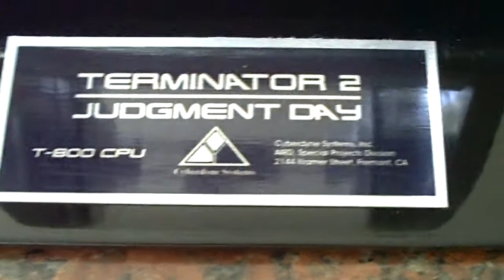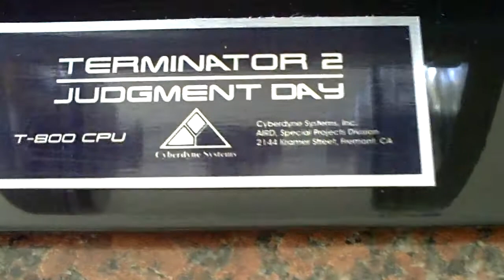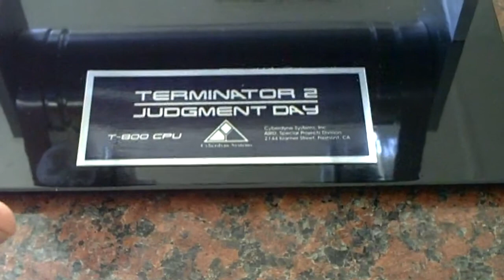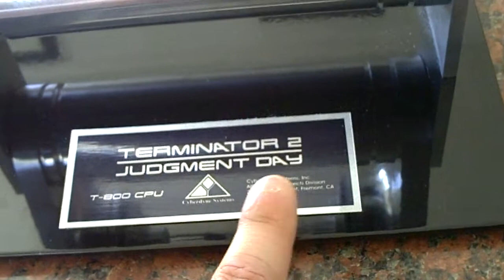RussReplica Terminator 2 T2 1:1 CPU Flask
A mini review of the RussReplica T2 CPU Flask courtesy of Cooey from The Import Forums

If you wish to contact Russ, please go to his